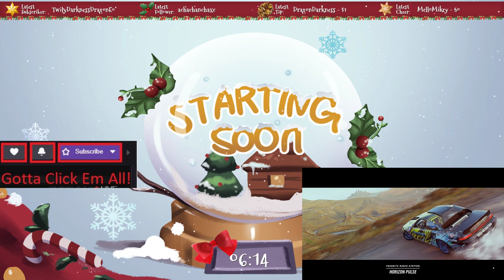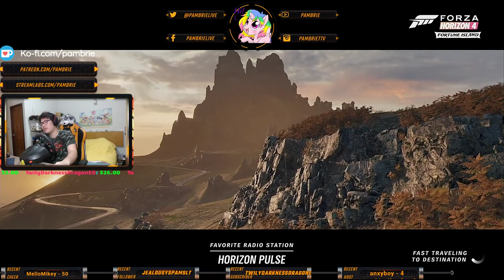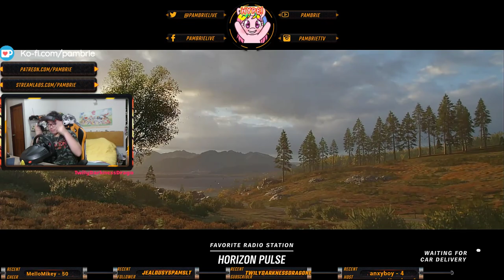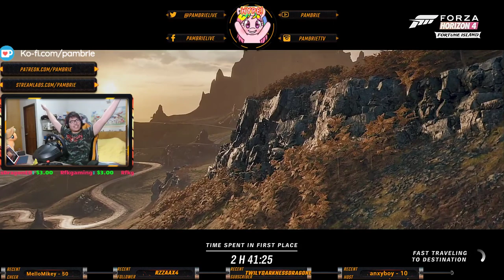Forza Horizon 4 May 2019 Autumn All Challenges in one Stream [Wheel:TMX Thrustmaster]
Forza Horizon 4 May 2019 Autumn All Challenges in one Stream